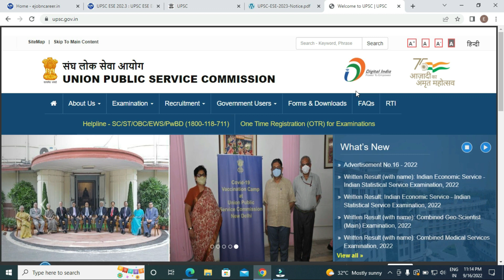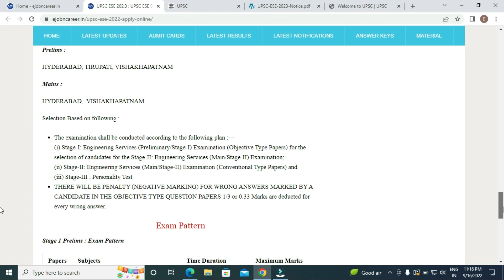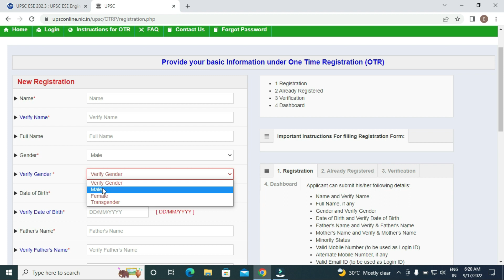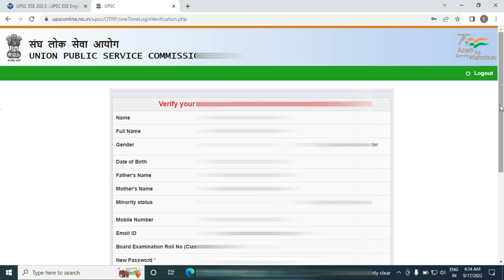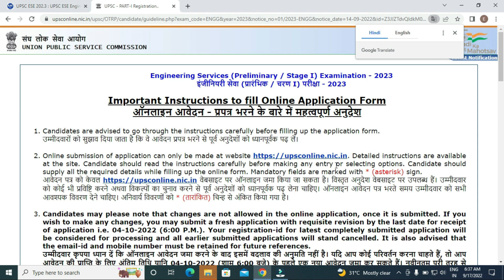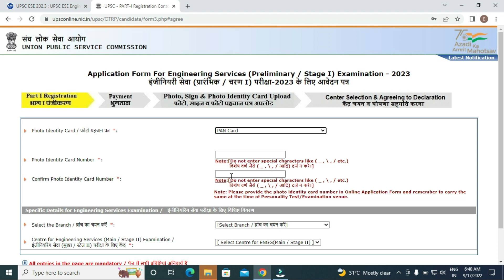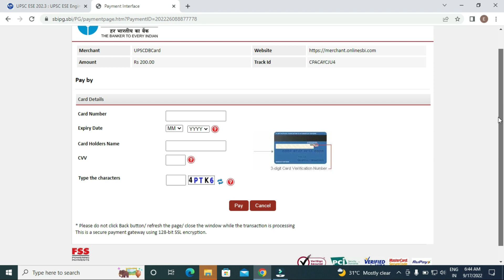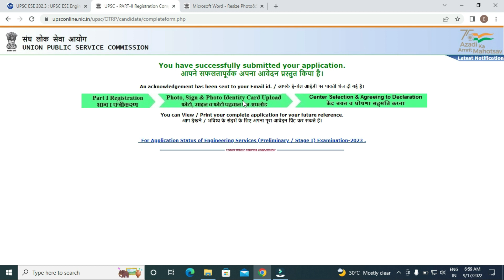UPSC ESE Apply Telugu Online|UPSC ESE Form Fill| How to Fill UPSC Engineering Services 2023 Form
This video contain details Union Public Services Commission UPSC Engineering Services Exam 2023 Recruitment Notification age, qualification, fees, selection procedure, syllabus, exam centers, and mainly about how to Register OTR Form and Apply Online Form fill up step by step.